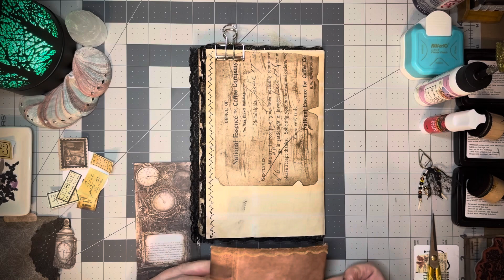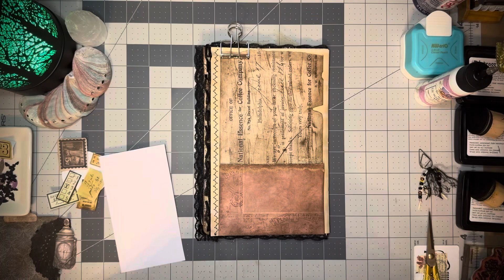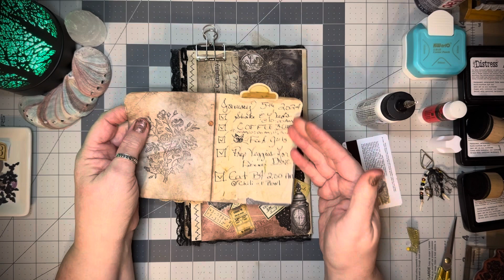Junk Journal January 📖 Day 5- Daily Log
Junk Journal January is an opencollaboration hosted by @megjournals in collaboration with @GetMessyArt